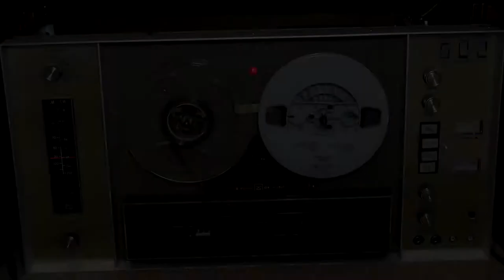Voice of Music Tape-O-Matic 754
Various workings of my Reel To Reel tape player